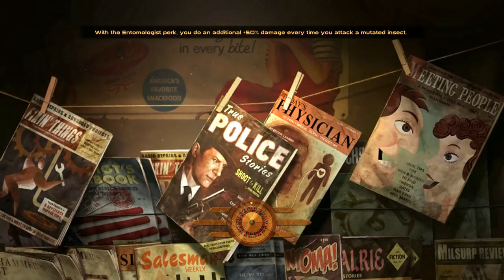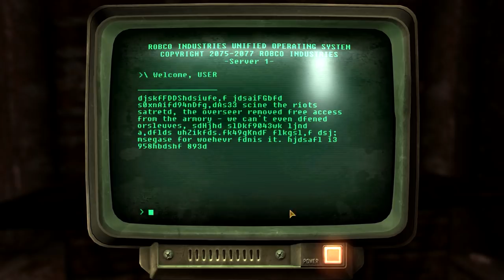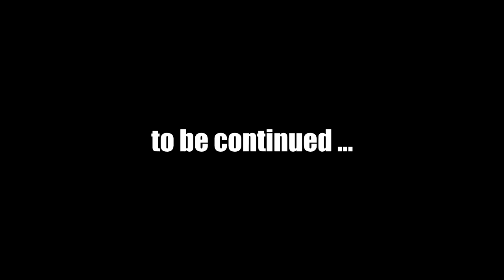Let's Play Fallout New Vegas (Modded) : #20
Mods used in this episode:
4GB Fallout New Vegas v1.6
** NEW *' A World Of Pain (AWOP) v5.01
** NEW ** AWOP - Balance and Cleanup
Better Smoke and Ballistics v1.0
CASM_NV v1.0.2b
** NEW ** JIP Companions Command and Control Hotkey ADDON v0.1 alpha
NMCs_Texture_Pack_For_New_Vegas v1.0
** NEW ** WMX-AWOP - Updated compatibility for WMX and A World of Pain v2
Yukichigai Unofficial Patch - YUP v6